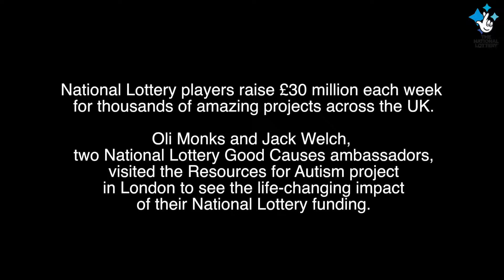How National Lottery funding helps Autism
Today is World Autism Awareness Day and National Lottery players support many fantastic charities which help provide practical and specialist support to children and adults with autism and their families.

The Resources for Autism project in London is one such organisation that has benefitted from National Lottery funding via the Big Lottery Fund. They provide welcoming and accepting support from trained staff and volunteers. Funding has helped the charity to establish and expand many of its services.

We sent Oli Monks and Jack Welch, two of our young National Lottery ambassadors, to visit the project and find out more about the life-changing impact of their National Lottery funding.

To find out more about National Lottery funding in your area, please